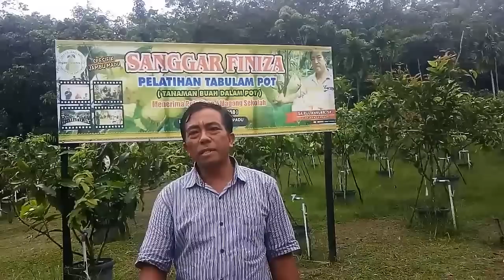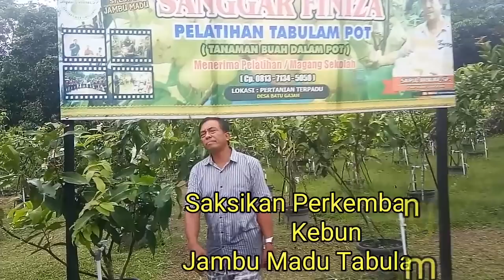TINJAU KEBUN JAMBU MADU TABULAMPOT SAIPUL ANNUAR. SP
Semoga video ini bermanfaat untuk para petani atau pecinta tabulampot. mohon maaf jika ada salah kata semoga kalian suka dengan video ini, jangan lupa SUBSCRIBE, LIKE dan SHARE ke teman teman yang membutuhkan.

Konsultasi Seputar Tabulampot bisa via telfon ke no 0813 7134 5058 (SAIPUL ANNUAR) TIDAK DI CHAT/TELPON WA

Khusus Pelayanan Penjualan bibit bisa chat WA ADMIN (FITRA) klik atau ke no 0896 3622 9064 TIDAK DI TELPON